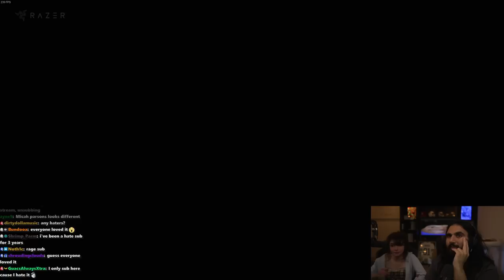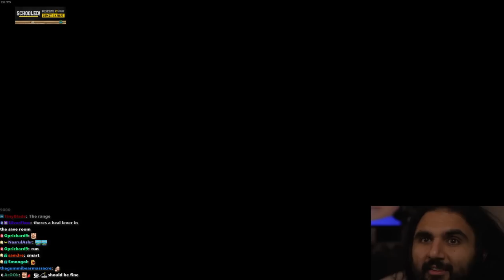Sesame Street is Littered With Crackheads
First time playing My Friendly Neighborhood with Bonnie Rabbit, a new 2023 survival horror game.

keychain.club/Esfand